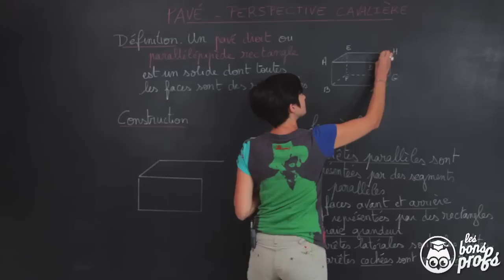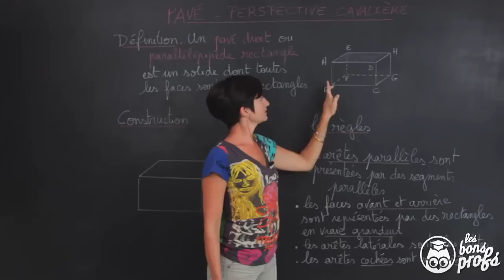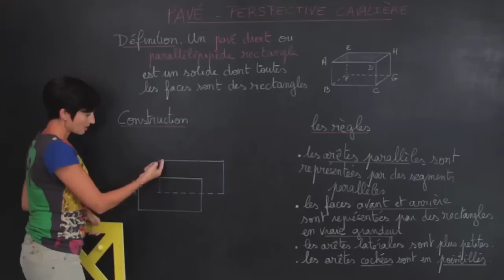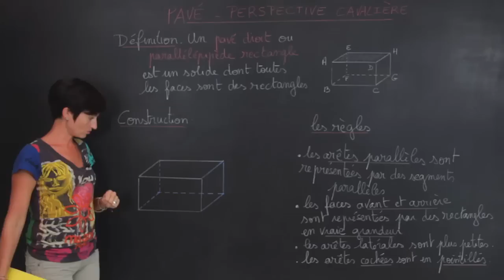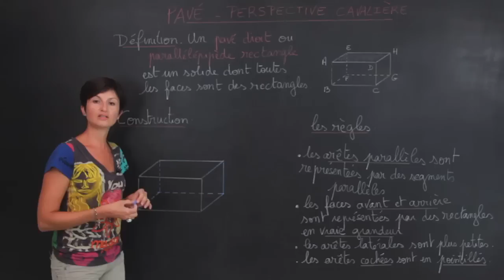Pavé droit et perspective cavalière - Solides de l'espace - Maths 6e - Les Bons Profs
Un rappel de cours sur le pavé droit et la perspective cavalière.